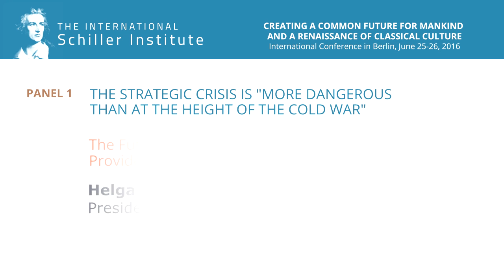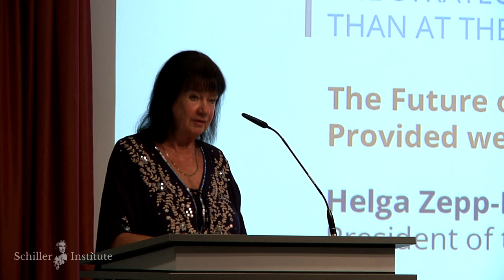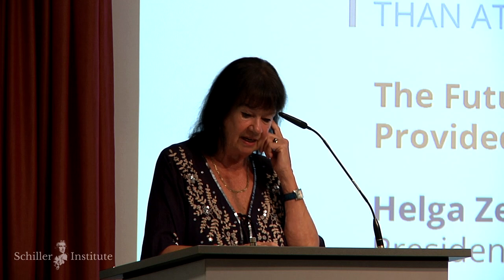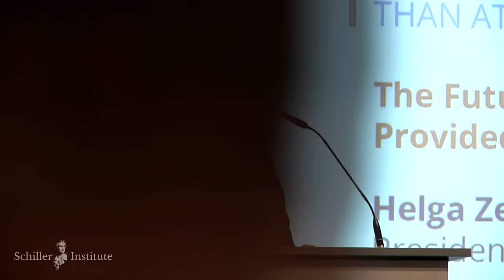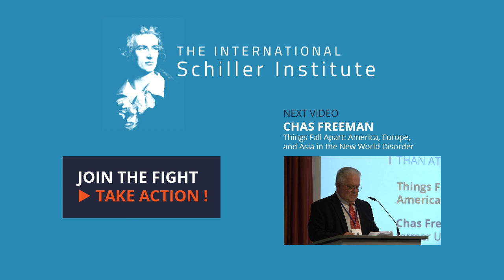Helga Zepp-LaRouche – The Future of Mankind Will Be Beautiful: Provided …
Helga Zepp-LaRouche – The Future of Mankind Will Be Beautiful – Provided We Can Avoid the Fate of the Dinosaurs

Panel I: The strategic crisis is “more dangerous than at the height of the Cold War”

The Schiller Institute’s international two-day conference gathered more than 300 guests from 24 nations and four continents for an intense and profound dialogue on how to stop the immediate danger of world war, by creating instead a new paradigm of global cooperation and development, based on a dialogue of civilizations and the unique creativity of mankind. Conference participants were extremely alerted about the escalation of western geopolitical confrontation against Russia and China and the danger of thermonuclear war and passed a resolution calling for an immediate end of sanctions against Russia and Syria. To end the war and to reconstruct war-torn Syria and the greater region of Southwest-Asia, was a key focus of the conference, during which Dr. Bouthaina Shaaban, Presidency of Syria, addressed the conference audience and engaged in a moving Q&A via live stream.